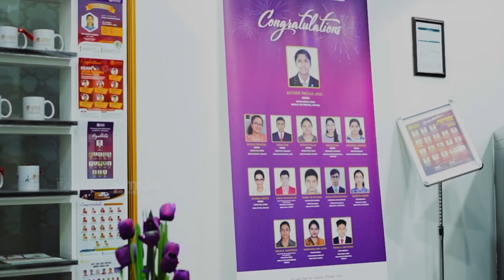Brand story I Unique world education I Malayalam I Farhan Akthar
കേട്ടുനോക്കൂ ഈ പോരാട്ടത്തിന്‍റെ കഥ.
കോവിഡ് ലോകത്തിനു മുന്നിൽ കനത്തവെല്ലുവിളികളുമായി തുടരുമ്പോഴും
പ്രതിസന്ധികളിൽ തളരാതെ അവസരങ്ങൾ കണ്ടെത്തി വിജയത്തിലേക്ക് കുതിച്ചുകൊണ്ടിരിക്കുന്ന ഈ യുവ സംരംഭകന്റെ കഥ വെല്ലുവിളികളെ അതിജയിക്കാൻ  ആഗ്രഹിക്കുന്നവർക്ക് തീർച്ചയായും ഒരു പ്രചോദനമായിരിക്കും.

A brand story that surely gets you absorbed.